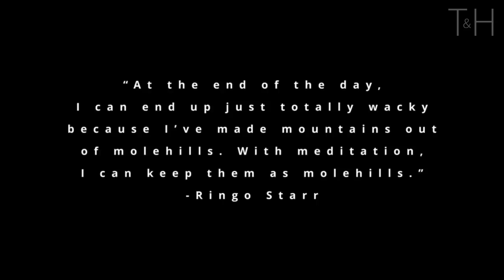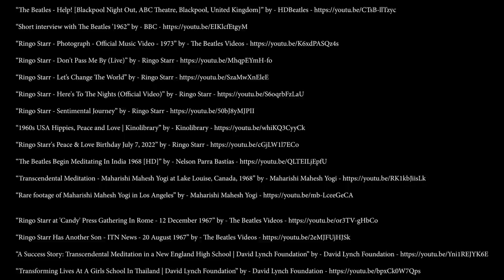This Video Will Leave You Speechless - Ringo Starr On God and Love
An eye-opening and profound speech from musician and Beatles band member Ringo Starr on god and love.
Could it actually be this simple?

"I had no schooling before I joined The Beatles and no schooling after The Beatles. Life is a great education.”
- Ringo Starr

Speech: Various